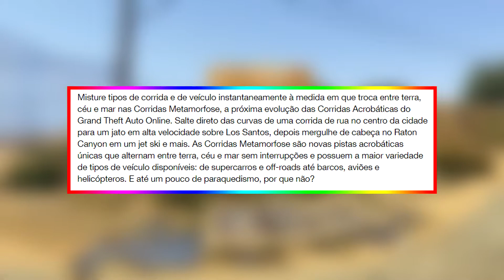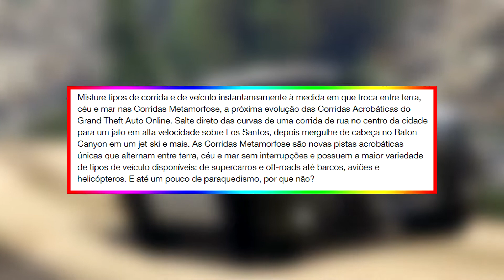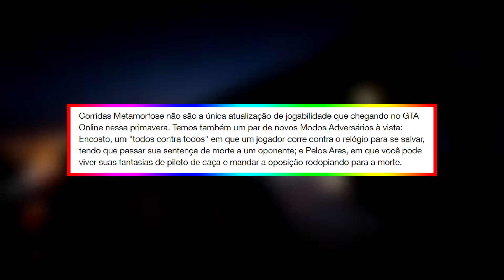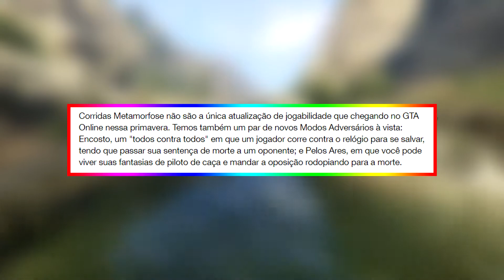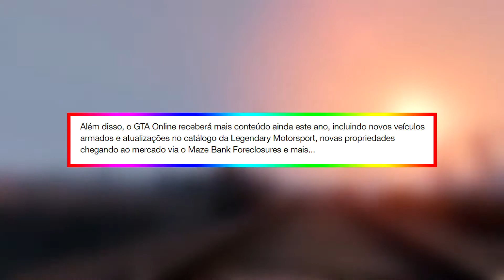NOVA DLC GTA ONLINE: TRANSFORM RACES l SUPERS, NOVAS PROPRIEDADES & E MAIS CONFIRMADO!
►SOBRE ESSE VÍDEO:
 Vídeo falando sobre as novas informações divulgadas pela Rockstar da próxima DLC do GTA Online, Transform Race, chegando para Playstation 4, Xbox One e PC.

The Ultimate GTA V PC TimeLapse | 1080p HD 60FPS, por MkElite

► DIREITOS AUTORAIS:
Todos os créditos vão para os artistas que fizeram essa música, eu não possuo nenhum direito sobre ela. Apenas fiz o upload da música para o entretenimento de outros

[1.880]
NOVA DLC CORRIDAS GTA 5 ONLINE
NOVA DLC GTA ONLINE VAZADA
TRAILER GTA ONLINE PIRATAS
NOVA DLC DE PIRATAS GTA 5
NEW GTA Online Super Cars, Weaponized Vehicles, NEW Business Properties & MORE CONFIRMED (GTA 5 DLC)